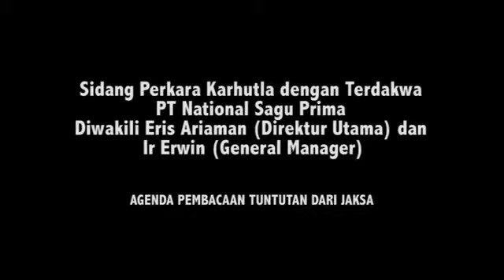Direktur Utama dan General Manager PT NSP dituntut 6 Tahun Penjara